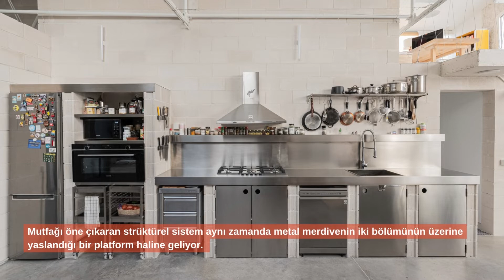Haftanın Projesi-Blasón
BURR tasarımı Blasón, Madrid’in endüstriyel mirasını korumak için geliştirilen mimari araçların uygulamasına izin verirken bu tipolojinin ömrünü uzatmayı hedefliyor.